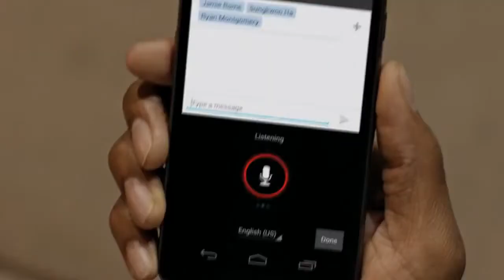Galaxy Nexus - Calling All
Official Google commercial for the Samsung Galaxy Nexus showing off major features of Ice Cream Sandwich, Android 4.0.